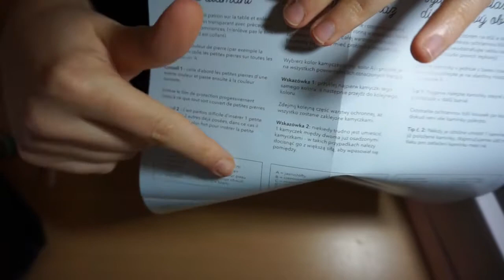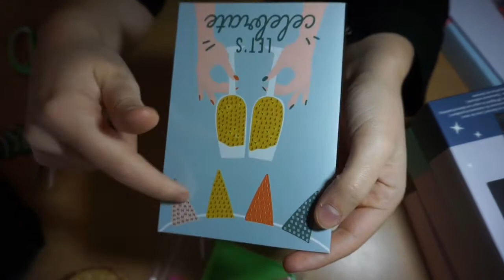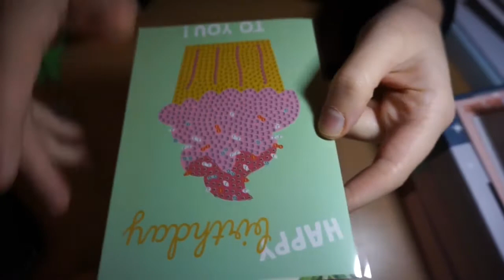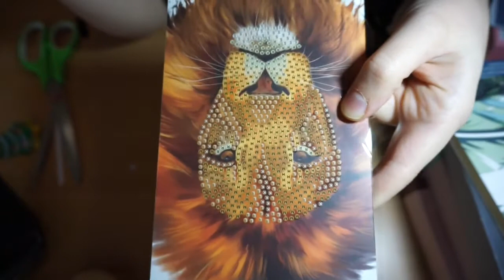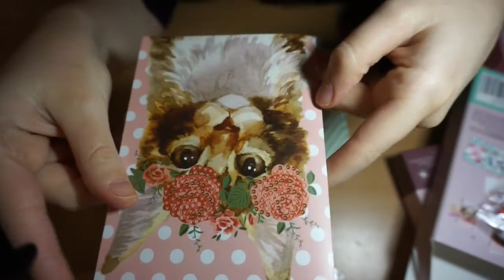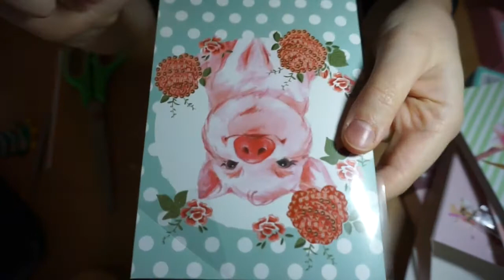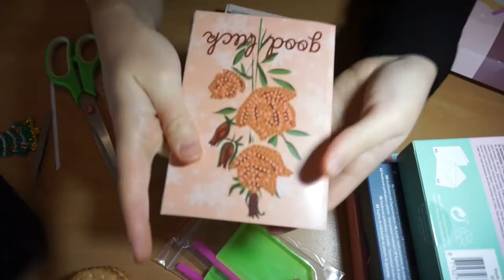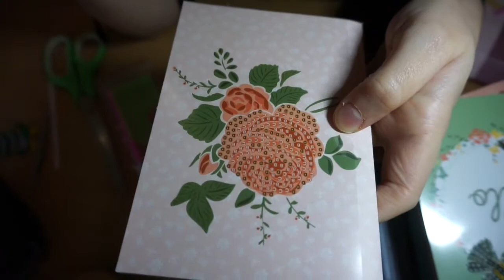Unboxing 17- Action - Diamant Painting# Carte postale à Diamanter.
Voici un de mes achats de chez Action, les fameuses cartes à diamanter.
Le montage de la vidéo est faite grâce à l’application Shotcut et tournée avec mon appareil photo Sony ALPHA 6000.

A bientôt,
Céline